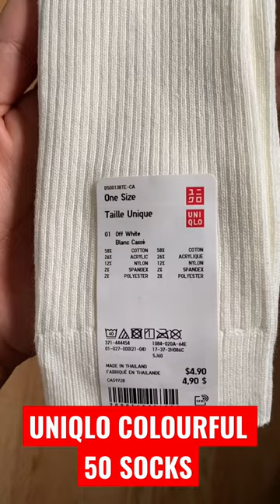Best Non-Branded socks to wear instead of Nike socks😱